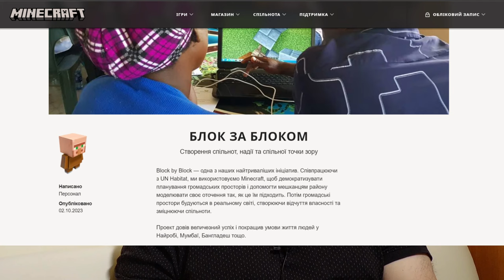Підліток грає у Майнкрафт. Мій погляд на гру.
Якщо вас дратує те, що ваш підліток грає у Minecraft – це відео саме для вас. Вітаю, друзі, мене звуть Денис Шаповалов, ви на каналі «Батьківська кухня». Ідея створення цього відео виникла після багатьох тривожних розповідей батьків про небезпечне захоплення їх дітей якоюсь дурною заразою. Коли мій син захопився грою Minecraft, я був у шоці. По перше, графіка у грі просто ніяка, на мій погляд. У дитинстві ми чекали розвитку ігрової індустрії, але графіка залишалась нереалістичною. Забагато слухати розповіді сина про особливості гри Minecraft було важко, але я розумів, що він вибирає щось цікаве і навряд захопився б «дурною» грою. Я почав вникати у суть Minecraft, незважаючи на свої сумніви. Почнемо з трьох основних режимів у грі. Режим перший – це гра на виживання, де ви не зможете нічого зробити, поки не ознайомитеся з інструкцією. Режим другий – це гра у якій майже безмежні можливості для великого будівництва. Розподіл відповідальності виглядає так: я вигадую будівлі, а син займається внутрішнім наповненням. Третій – це багато ігор та просторів, створених за допомогою Minecraft у вигляді окремих серверів. Є набір специфічних ігрових механік, якими важко оволодіти на 100%. Кому ж саме притаманна така складність? Інтелектуально розвинена людина має запит на складні конструкції, теорії, ідеї. Для більше фактів рекомендую статтю з Вікіпедії про Minecraft. Підсумок: Minecraft це гарний вибір розумних дітей. Пам’ятайте про тайм-менеджмент та здоров’я очей.
Про автора відео: Шаповалов Денис. Психолог. Спікер та автор книг з дитячо-батьківських та сімейних відносин. Практичний досвід із 2007 року.